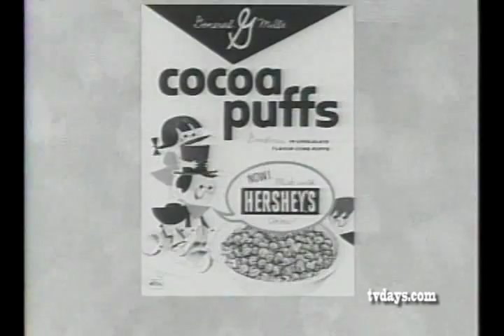GENERAL MILLS TRIX RABBIT IN SPACE